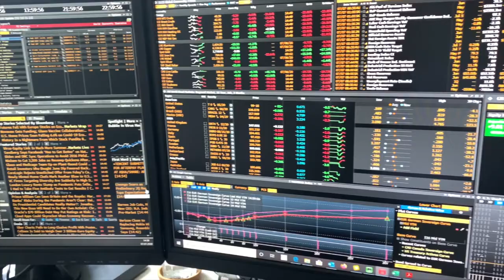Warum und wozu braucht man eine Vermögensverwaltung ? - Geldanlage - Erbschaft - Vermögen -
In diesem Video beschreiben wir, warum es sinnvoll sein kann, sich mit einer Vermögensverwaltung zu beschäftigen. Es gibt vielfältige Gründe, die es überlegenswert machen, sich diesem Thema anzunehmen. Wer managt das Vermögen aus einem Nachlass? Ein Anlageprofi könnte seine Entscheidungen diversifizieren. Möchte ich mich mit den Kapitalmärkten befassen oder lieber mein Leben genießen? Verstehe ich wirklich die Risiken am Kapitalmarkt und von verschiedenen Anlageprodukten? All diese Fragen sollten Sie in einem persönlichen Gespräch mit uns klären.

Adresse:

Uhlandstraße 4
80336 München
Deutschland

Risikohinweis: Die ausgestrahlten Videos stellen keine Kauf- oder Verkaufsempfehlung dar. Für eine bedarfsgerechte Beratung wenden Sie sich bitte an Ihre Bank oder einen unabhängigen Vermögensverwalter.

Sprechen Sie uns gerne an, wenn Sie Ihr Portfolio kostenlos überprüfen lassen möchten